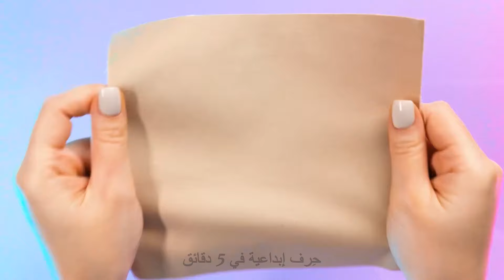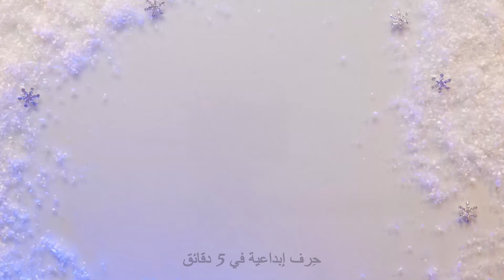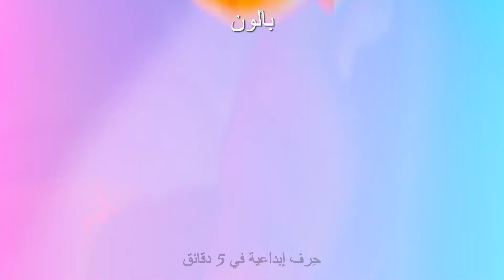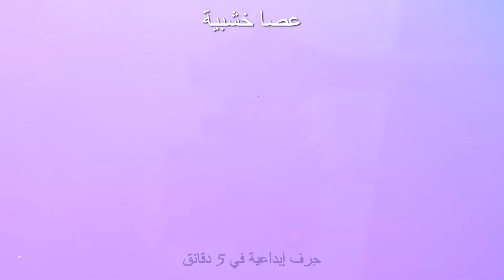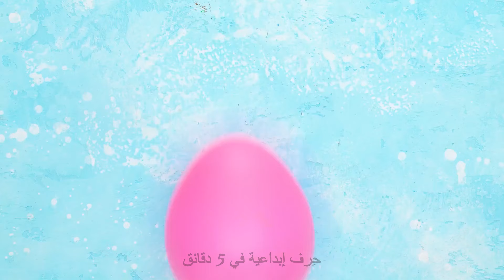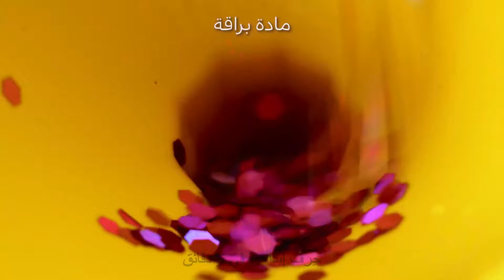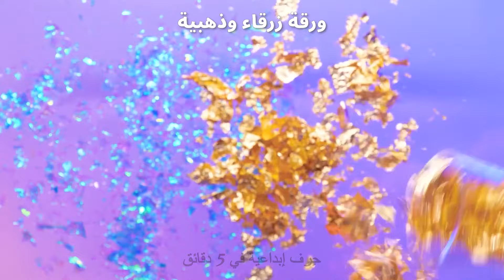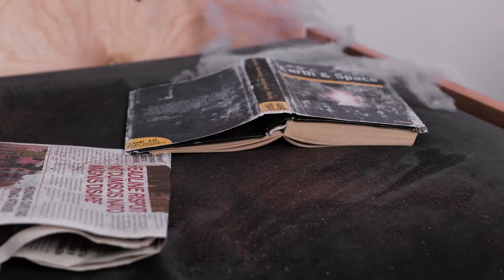أفكار لأشغال يدوية مصغرة خاصة بالدمى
أهلاً بكم في حلقة أخرى مثيرة من الحرف الخاصة بالدمى! ستجدون في فيديو اليوم بعض الأفكار المذهلة للمجسمات المصغرة التي ستنقل عالم دميتك إلى مستوى مختلف. بدءاً من الأثاث الصغير إلى الإكسسوارات الرائعة، هذه الحرف مثالية لهواة الدمى من جميع الأعمار.

انضم إلينا لأننا نصنع مجموعة متنوعة من التحف المصغرة باستخدام مواد بسيطة يمكنك العثور عليها في جميع أنحاء منزلك. سنوجهك خطوة بخطوة، مما يضمن إعادة صنع هذه المجسمات الصغيرة الخاصة بدميتك بكل سهولة.

أطلق العنان لخيالك وحوّل منزل دميتك إلى مكان رائعة بالاستعانة بهذه الحرف. لا تنسَ ضغط زر الإعجاب ومشاركة الفيديو والاشتراك في قناتنا لمشاهدة المزيد من الحرف الرائعة. مشاهدة ممتعة! 🎨✂️🏠

الطوابع الزمنية:

00:37 - مانيكير للدمية

00:58 - أحذية جديدة لدميتك

01:14 - بيت الدمية الرائع

02:25 سرير مصغر تصنعه بنفسك